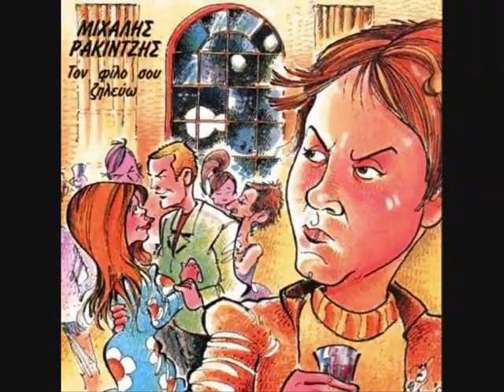Sxedio sataniko-Mixalis Rakintzis